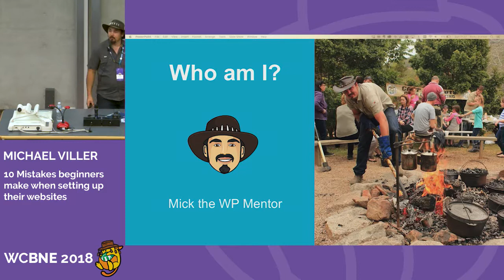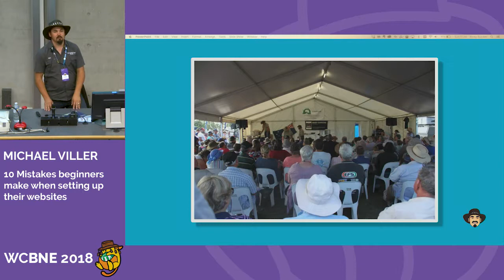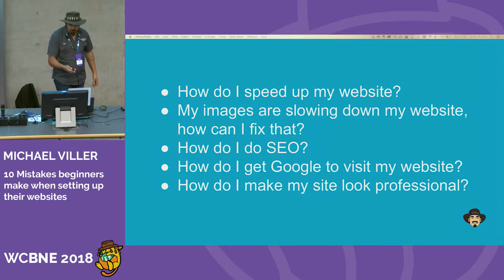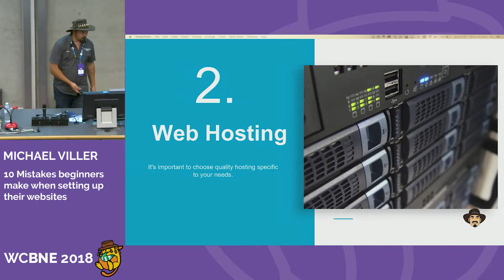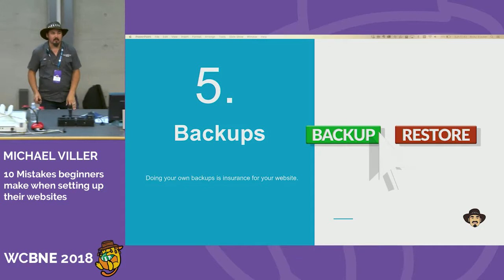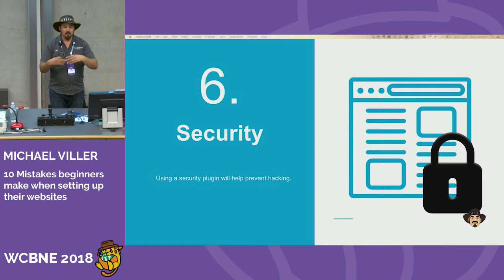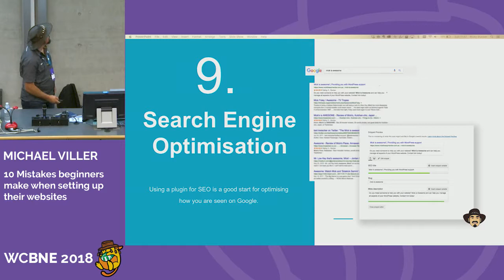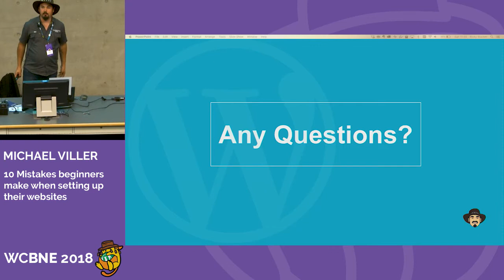Michael Viller: 10 Mistakes beginners make when setting up their websites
Michael, who until a few years ago was a decade-long Joomla user, is joining us to talk about the 10 things beginners forget when setting up their WordPress website. He’ll be covering common questions such as How do I speed up my website?, My images are slowing down my website, how do i fix that?, How do I SEO?, How do I get google to visit my website? and many many more.
But are these really questions that should be asked afterwards? Not having these things done at the time of creating your website can make it harder and more costly to do later on.
This talk will lightly cover the above topics, and focus on the questions that can be asked ahead of time to reduce the pain later on, such as how to choose quality hosting, themes and page builders, WordPress settings and image compression plugins, and implementing SEO the right way from the start.